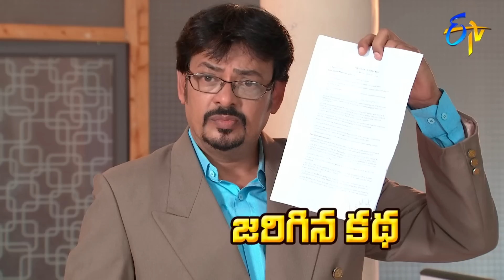Naalugu Sthambalata|25th June 2019| Full Episode No 128 | ETV Telugu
Nalugu Stambalata.